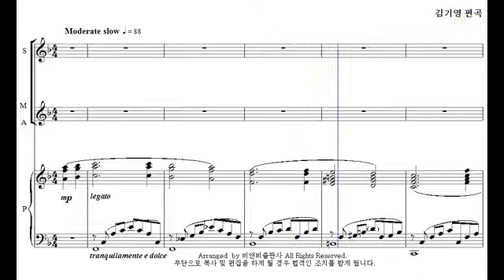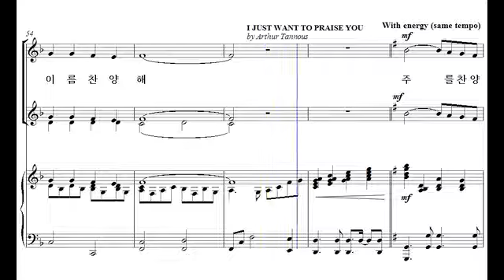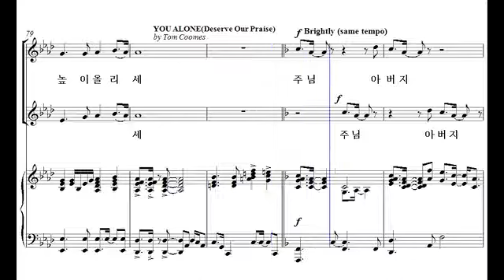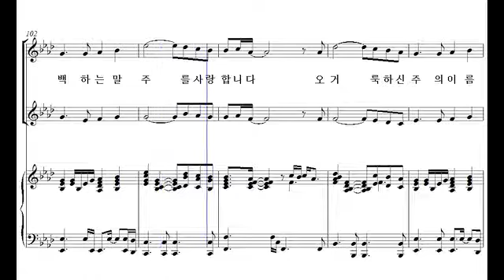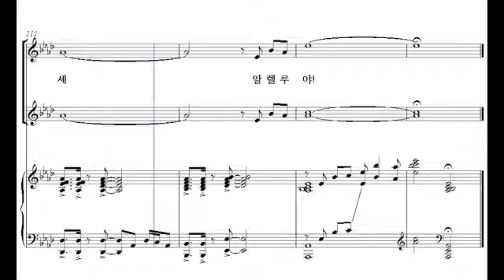[비앤비 여성성가 합창곡집 3] 28. 찬양 알렐루야(김기영 편곡) - 소프라노 1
28. 찬양 알렐루야(김기영 편곡) - 소프라노 1